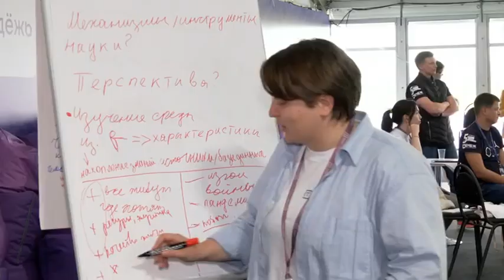Стартовал Всероссийский молодежный форум "Территория смыслов"